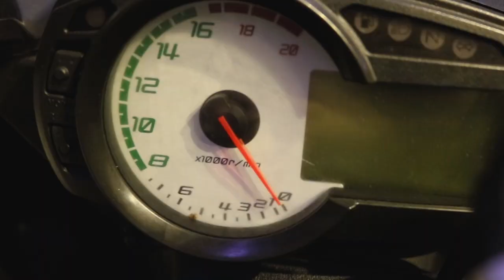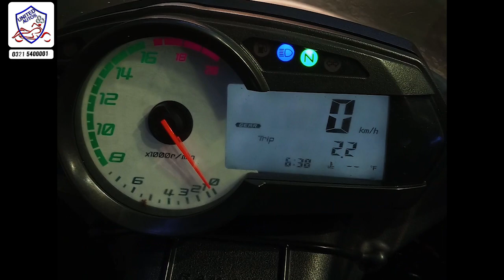Kawasaki 636 | Price & Specs | Heavy Bike | Top Speed